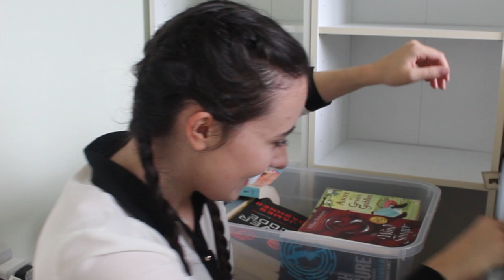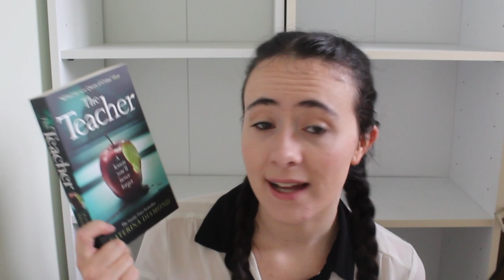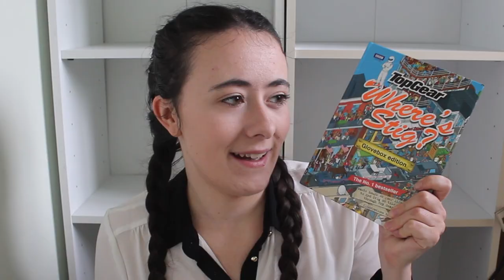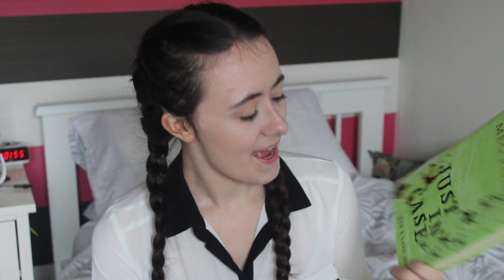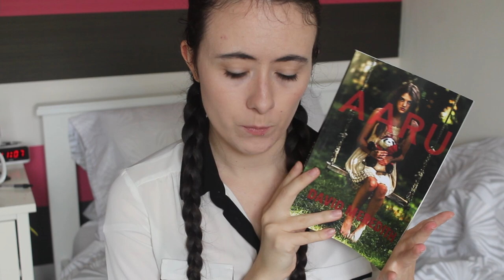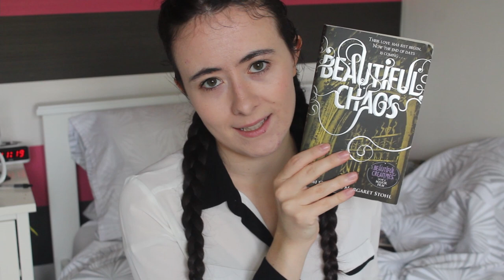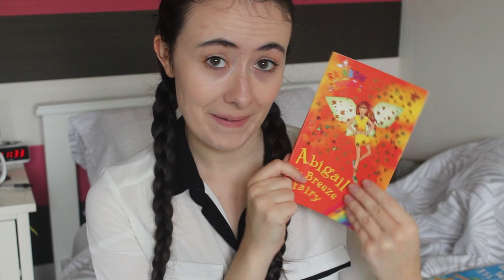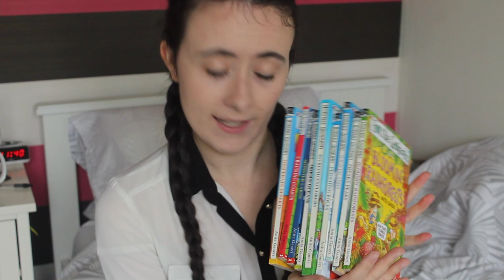📚MONSTER UNHAUL 70+ BOOKS!!!📚 [CC]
How the hell do I still have books to get rid of?!?! HOW!?!?
I have gotten rid of TWO HUNDRED BOOKS WHY ON EARTH WERE THEY HERE??? HOW DID I HAVE SO MANY??? WHYYYYYY???

🌼Without the wonderful Caitlyn none of these books would've went anywhere so please do go check her out!!

Usually I put 🔐Trigger Warnings in my descriptions, as well as a list of the books I've mentioned📚. The list is *too long* to fit in the description box this time so I've made an excel spreadsheet linked below. They're listed alphabetically and I hope it's helpful if you need it!!